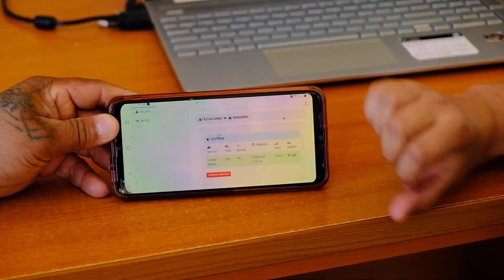Inauguración Proyectos Ganadores Fondo Concursable "Impulsa Agua 2022"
Mas de 1.000 familias pertenecientes a cuatro Servicios Sanitarios Rurales (SSR) de las localidades de Tantehue (Melipilla), Nihue y Santa Rosa (San Pedro) en la Región Metropolitana, y Valdebenito (Las Cabras) en la Región de O’Higgins, inauguraron los proyectos que se adjudicaron al resultar ganadores del fondo concursable “Impulsa Agua” 2022 de Agrosuper, programa realizado en conjunto con Fundación Amulen, y que tiene como objetivo contribuir a mejorar la calidad de vida de las comunidades locales a través del financiamiento de proyectos que entreguen soluciones hídricas.

Los proyectos ganadores consideraron trabajos de telemetría con paneles solares, recambio de estanques y remodelación de infraestructura, beneficiando así a miles de vecinos de estas localidades.